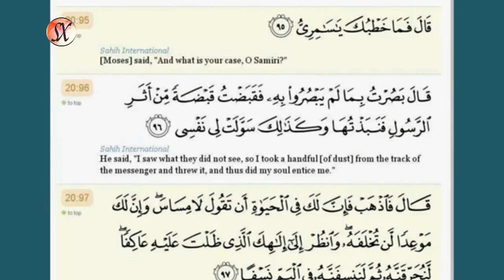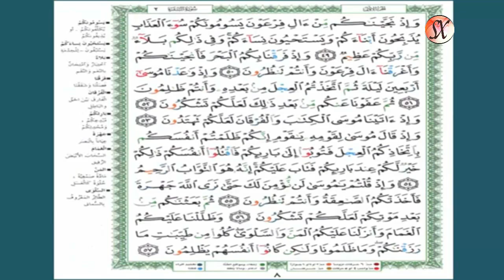Qaabkii Ay Yuhuuddu Dibiga U Caabudeen.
qaabkan ayay u caabudeen dibigii ay ilaahay ku doorsadeen, qaabkanna waa loo ciqaabay.